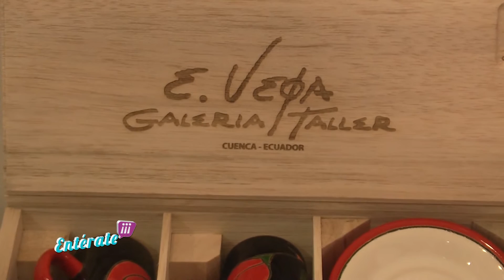Entérate Feria de las Artes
Feria de las Artes te espera en la esquina de las Artes. Disfruten de este ultimo día de feriado.